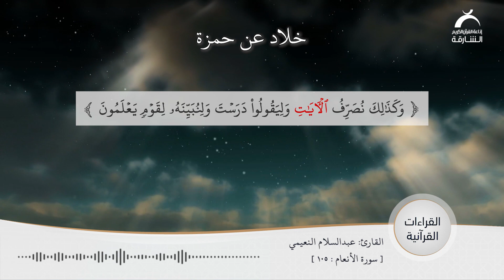القراءات القرآنية | القارئ: عبدالسلام النعيمي - سورة: الأنعام :آية: 111